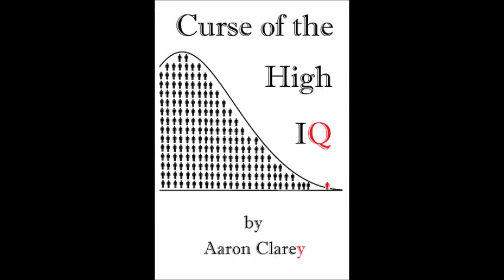How to Get Politics Out of Your Life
After dating an SJW an otherwise conservative man is getting politics out of his life for good.  But how can you if everybody else is a political junkie?  Cappy advises.
Truth at a reasonable price!